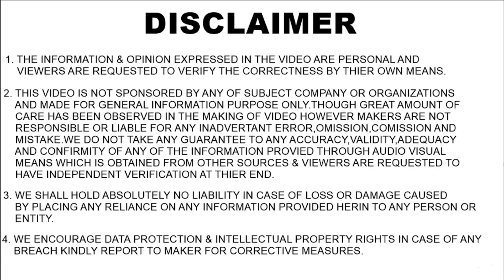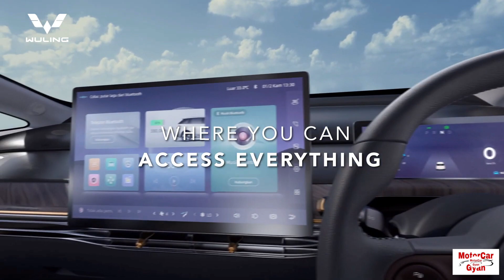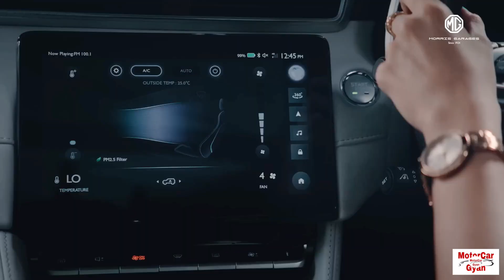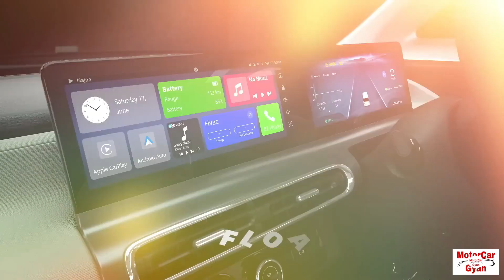MG Cloud EV And Yep Plus EV आ रही हैं ! सबका खेल ख़त्म ! 15 लाख में 460 KM की Range !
Morris Garages is going to launch 2 new electric cars in India. One could be Cloud Ev & 2nd could be Yep Plus EV. Where Cloud EV is based on Wuling Cloud EV and Yep is based on Baojun Yep Plus EV.

Auto News, Auto News India, Auto News Hindi, EV Car News, EV Car News Hindi, Motorcar Gyan, EV Car News India,

Special Thanks To Morris Garages India.
Special Thanks To Wuling.